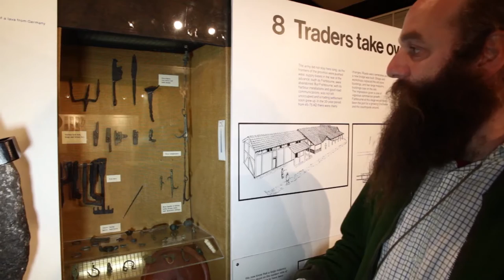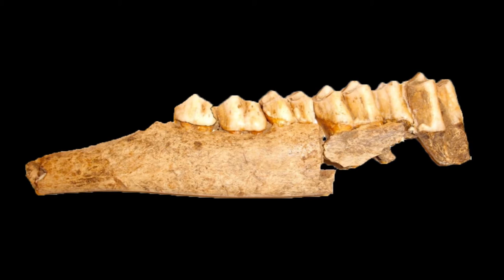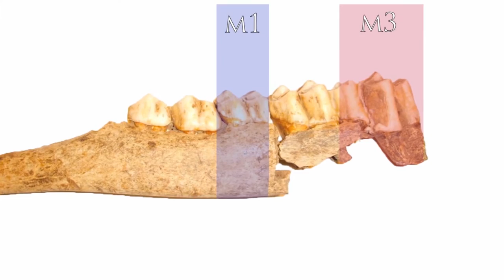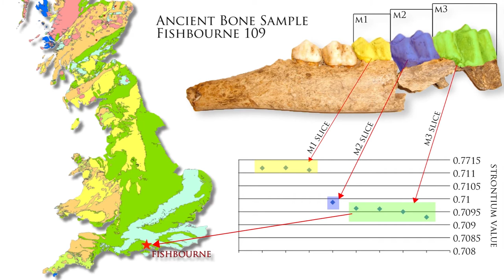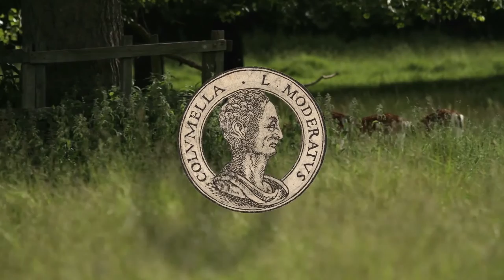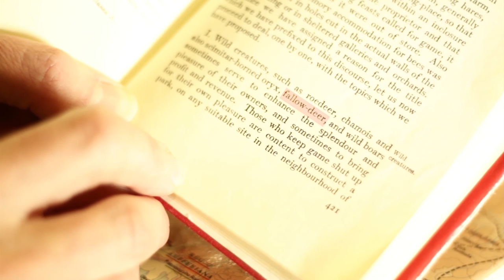The Fallow Deer of Fishbourne Roman Palace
Clip from Dama: The Deer that Walked the World Find out more about the AHRC-funded project